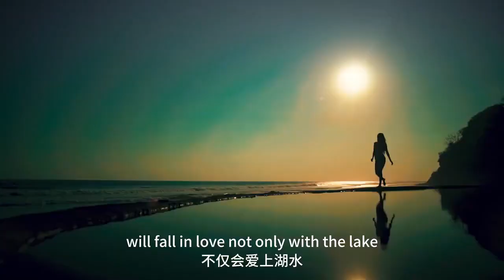🇸🇻 萨尔瓦多护照 萨尔瓦多移民 萨尔瓦多入籍 🌍全球第1⃣️个数字🔢美元国债 💱接受虚拟数字币 🚀一周获批 2个月即获🉐️护照 🆔承认认双重国籍 ₿圈标配 🆓免签🇪🇺欧盟🎌日🇰🇷韩 新马等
🌍全球第1⃣️个数字🔢美元国债
💱接受虚拟数字币
🚀一周获批 2个月即获🉐️护照
🆔承认认双重国籍 ₿圈标配
🆓免签🇪🇺欧盟🎌日🇰🇷韩 新马等140个国家和地区
💵美元资产 年息7.5%自动结算
🔓️国债锁定一年后 2⃣️级市场出售 净花费低
🌎伊比利亚美洲国家 2⃣️年🉑️跳板西班牙
🈚️移民监 无需登陆 沿海国家 气候温和
🤝对外国投资者非常友好的国家